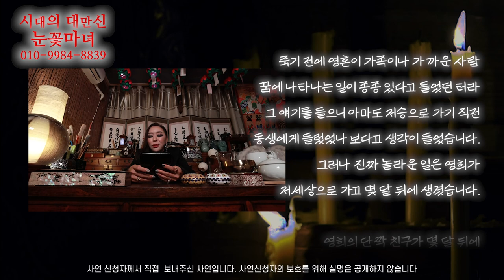[눈꽃마녀 공포라디오👻] Ep.7｜천신제자 눈꽃마녀